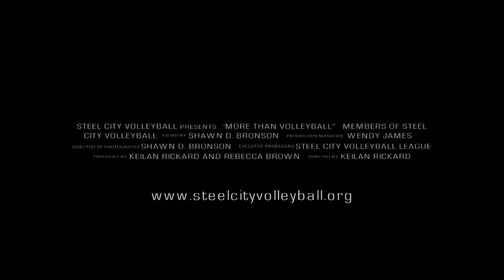"More Than Volleyball" Trailer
Documentary about the Steel City Volleyball League, Pittsburgh's largest and oldest LGBT friendly volleyball club.  The film will be screened alongside "Gay Volleyball Saved My Life" and "The Iron Ladies", March 28th, at the Harris Theater in downtown Pittsburgh.